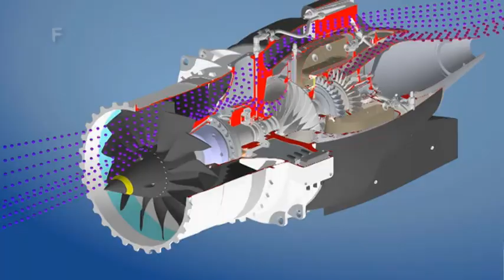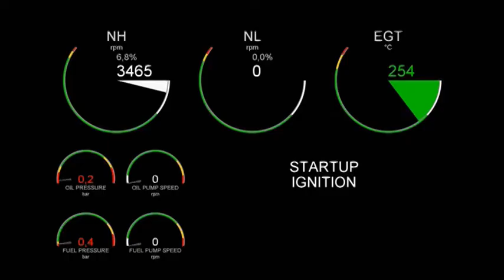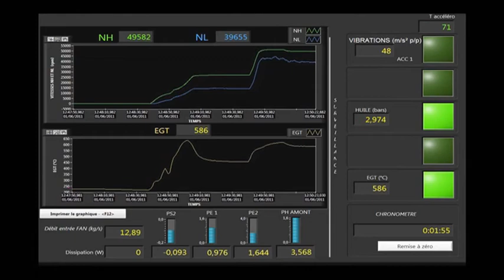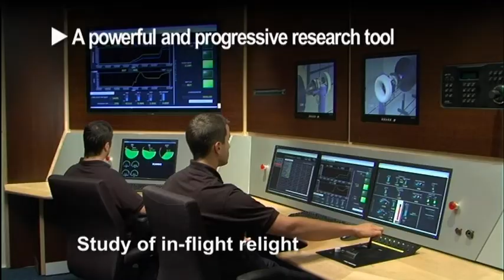Price Induction - WESTT BR Turbofan Engine Test Bench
The WESTT BR system offers the possibility to do research and tests on a real turbofan engine and to analyze its performances. The system consists of a control room with a control console, parameters displays, video screens and a test room with an instrumented DGEN engine, a data acquisition unit and video cameras. Thus, the WESTT BR results in a whole and complete high-capacity engine test bench with multipurpose applications.